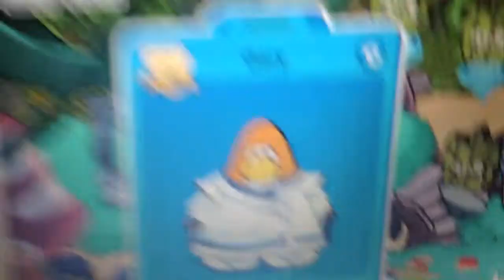Famous people in my igloo!!!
Spoiler alert 2 glitches in this video!